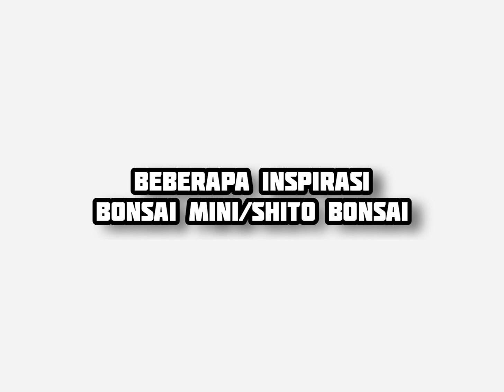Inspirasi Bonsai Mini terbaik / Bonsai Shito / Bonsai Small / Bonsai Juara / Inspirasi Bonsai Shito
Hardware:
Material: Foto Nyolong di Facebook & ig
Alat Recording: Hape Infinix hot 8
Stand Kamera: Pake tangan
Software editing:
Kinemaster Pro (Bayar Tiap Tahun)
Edit Thumbnail: Picsart Pro (Bayar Pertahun)
Support:
Rokok Aroma Bold
Kopi ABC
Gorengan